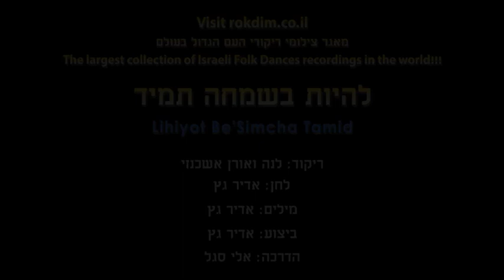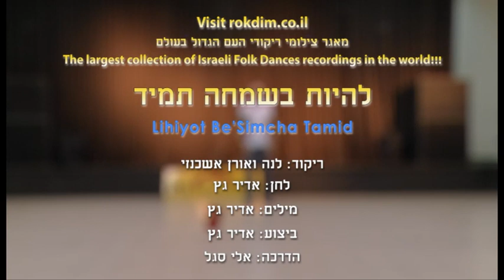Lihiyot Be'Simcha Tamid - Dance | להיות בשמחה תמיד - ריקוד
שם הריקוד: להיות בשמחה תמיד
שנת חיבור: 2018
צורה: מעגל
כוריאוגרפים: אורן אשכנזי, לנה אשכנזי
מבצעים: גץ אדיר
מלחינים: גץ אדיר
תמלילנים: גץ אדיר

Dance Name: Lihiyot Be'Simcha Tamid
Creation Year: 2018
Shape: Circle
Choreographers: Oren Ashkenazi, Lena Ashkenazi-Stettler
Performers: Getz Adir
Composers: Getz Adir
Lyricists: Getz Adir